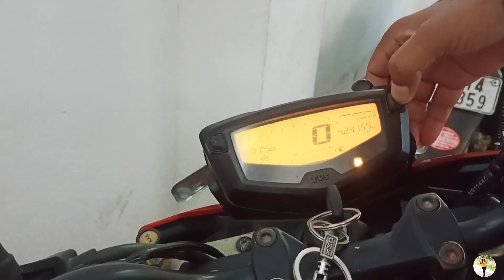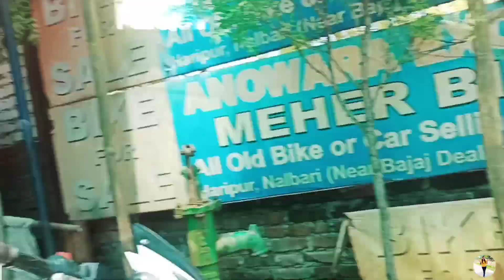10000 টকাৰ পৰা Bike পাবো ইয়াত - Second hand Bike Market||Pulsar 220😍🔥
Do Visit this second hand cheapest bike market Nalbari 👇
MEHER BIKE HOUSE (Anowara Exchange Point)
 Haripur, Nalbari, Assam (Near Bajaj Dealer)
All Bike and scooty selling/buying & Exchange here.

God bless you all Lot's of ❤️

2nd scooty price in nalbari
second hand scooty
second hand scooty assam
pulsar 220 pulsar 125 2nd hand
second hand pulsar 220
meher bike house nalbari